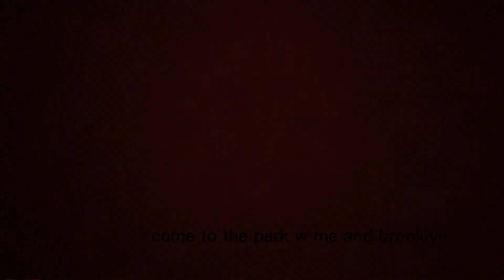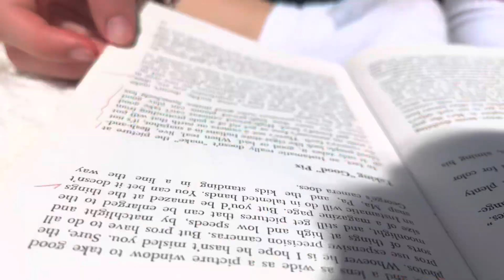meet grandal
My friend Brooklyn and I went to the park!! I hope u enjoy watching (and dw no squirrel was hurt in the making of this video)